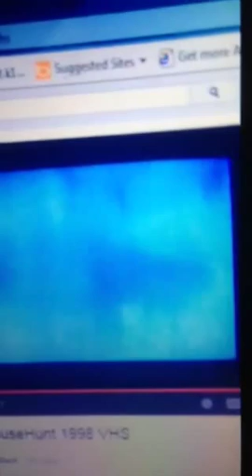Opening to caillou's exploring and neighborhood adventures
This dvd is fake so here's the orders: 1 paramount warning screen 2 pbs kids video logo (with dot) 3 dreamworks television brings you now (caillou) logo 4 dvd menu that's all